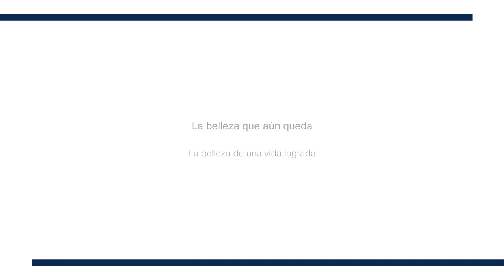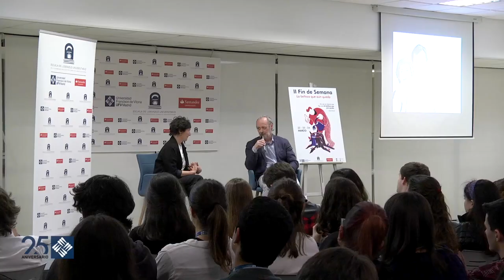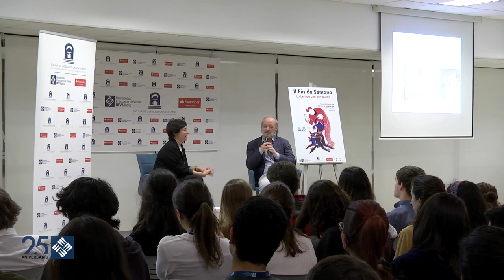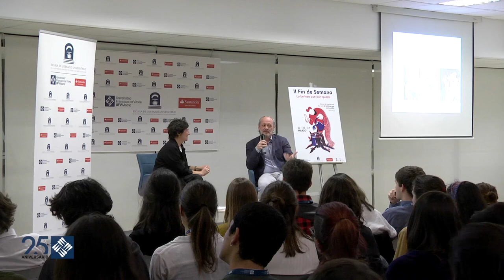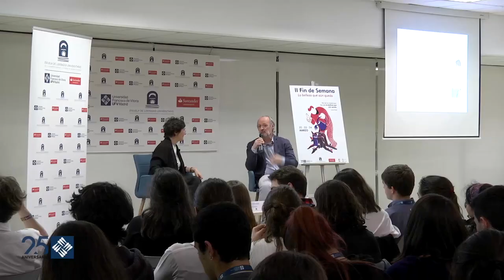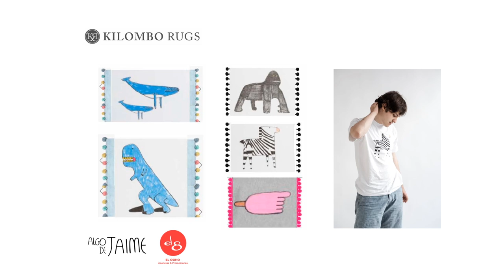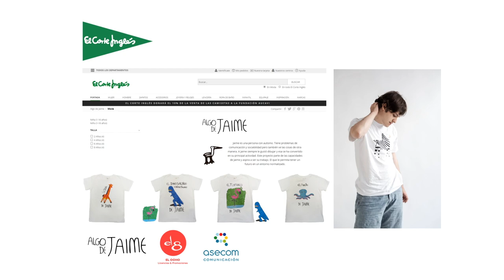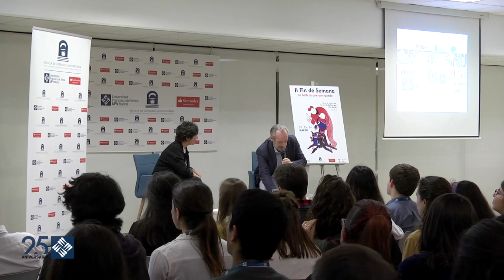La belleza de una vida lograda